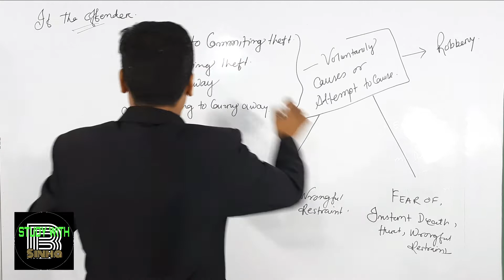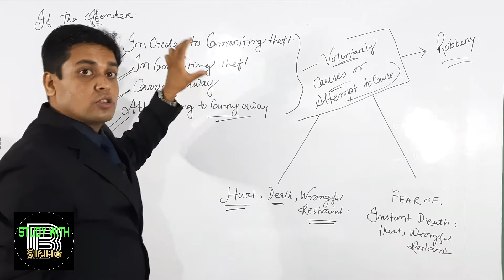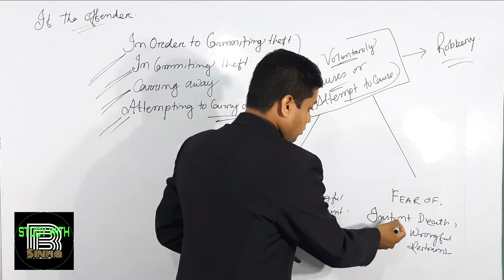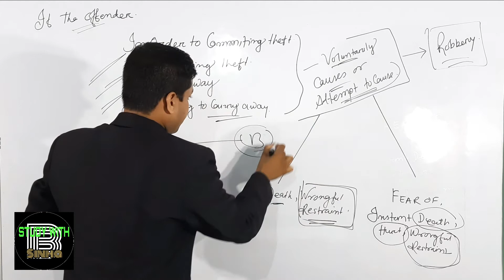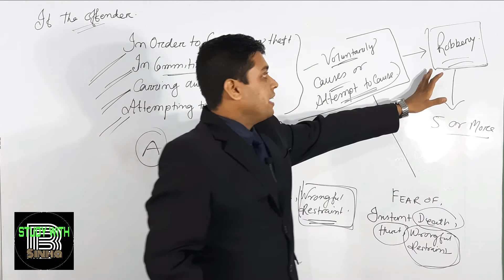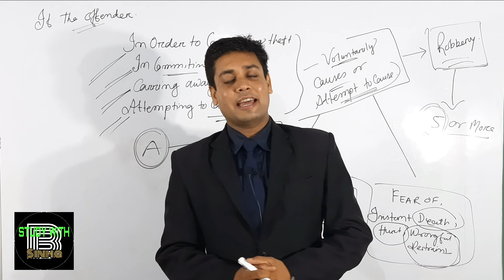When Theft is Robbery? When Robbery is Dacoity?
This video is all about when theft is Robbery and Robbery is DACOITY.